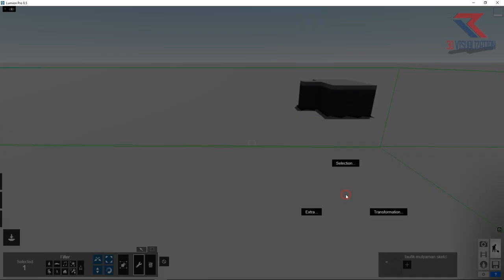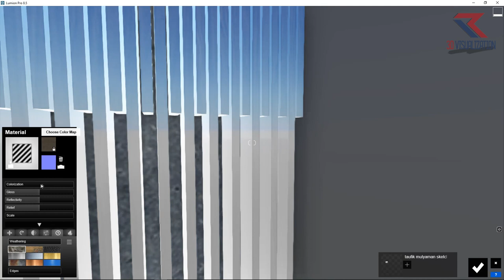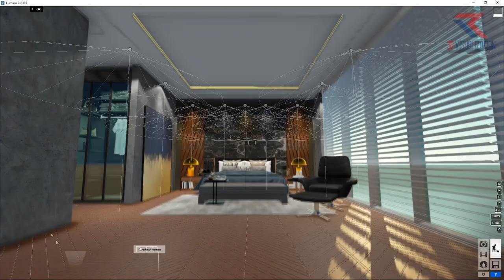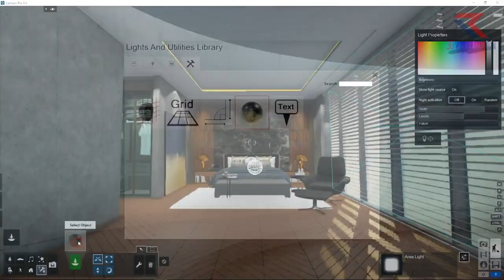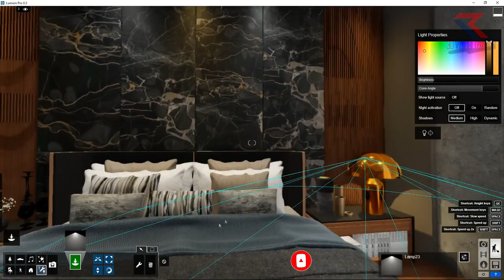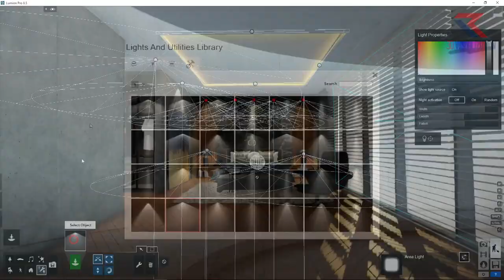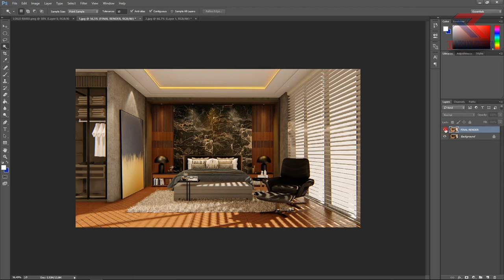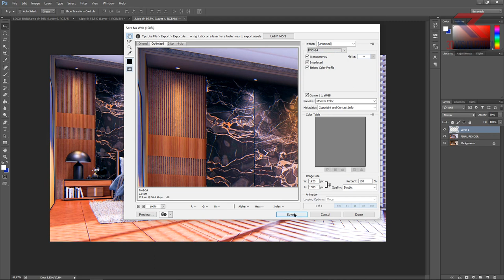Lumion Rendering Tutorial - Lumion Image Render